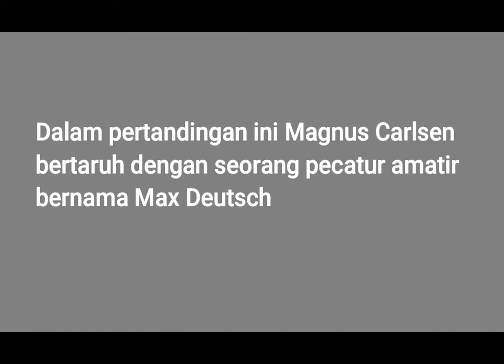Magnus Carlsen pensiun dari dunia catur ?? | Max Deutsch vs Magnus Carlsen 2021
Magnus Carlsen pensiun dari dunia catur ??
Max Deutsch vs Magnus Carlsen 2021
Pertandingan Persahabatan
Evan Gambit
Hasil 1-0

Dalam pertandingan ini Magnus Carlsen bertaruh dengan seorang pecatur amatir bernama Max Deutsch dengan taruhan bahwa jika Max kalah maka dia akan menyumbangkan uang sejumlah 1 juta Dollar akan tetapi jika magnus Carlsen kalah maka Carlsen harus pensiun dari dunia catur ….

Keduanya telah memainkan pertandingan eksibisi di Hamburg pada 2017, yang dimenangkan Carlsen dengan mudah. Selama kurun waktu 3.5 tahun Max Deutch mempelajari permainan catur dari AI (Artificial Intelegent) terutama permainan dari Alphazero.

Pertandingan ini  dimenangkan oleh Max Deutsch dengan sangat indah layaknya permainan dari Alphazero !!

Jika suka dengan permainan ini silahkan berikan komentar.